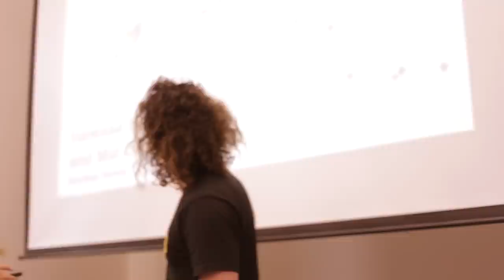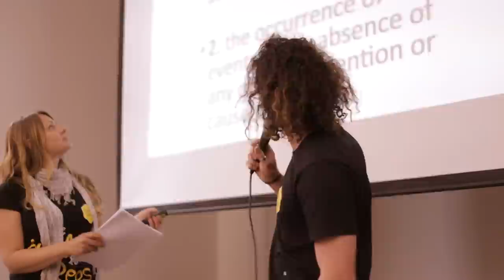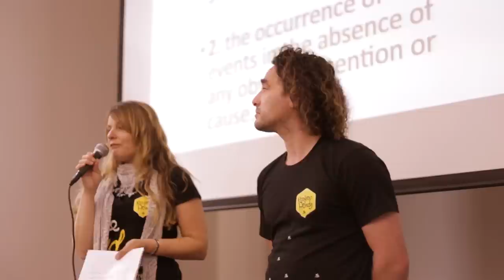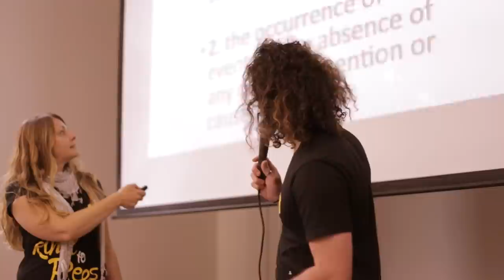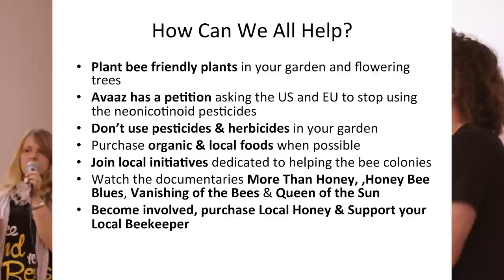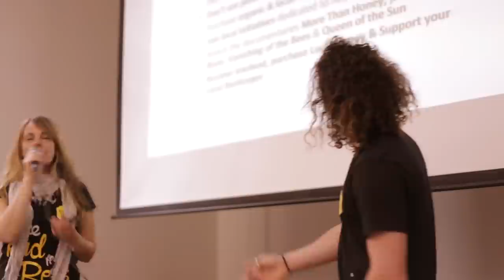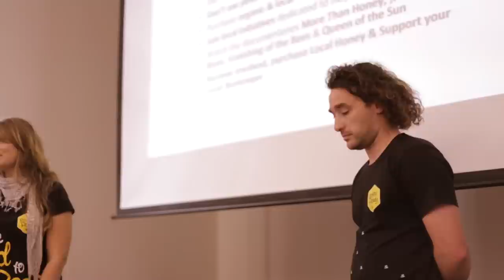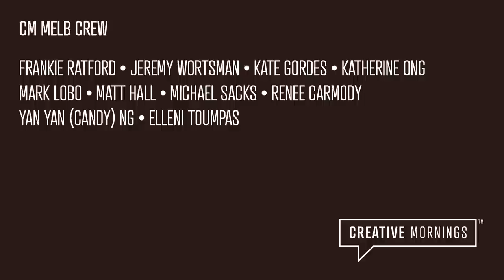Rooftop Honey: Rooftop Honey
Rooftop Honey at CreativeMornings Melbourne, November 2014. Free events like this one are hosted every month in dozens of cities. Discover hundreds of talks from the world's creative community